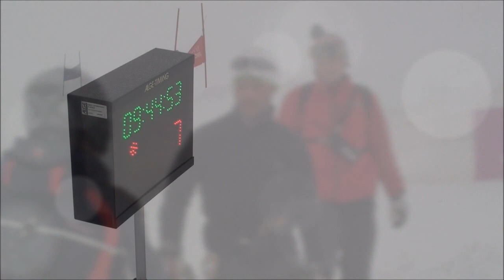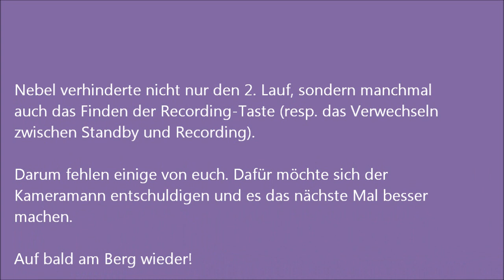BOSV JO-Meisterschaft 2012 - Riesenslalom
BOSV JO-Meisterschaft 2012 - Riesenslalom - Wiriehorn Diemtigtal - Switzerland